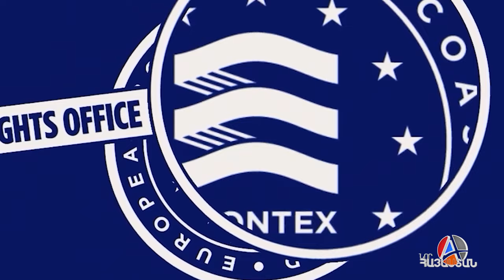Երկարատև խաղաղություն է սպասվում․ ԱԽ քարտուղար. ԻՐԱԿԱՆ ԼՈՒՐԵՐ / 08․01․2024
Երևարատև խաղաղություն է սպասվում․ ԱԽ քարտուղար. ԻՐԱԿԱՆ ԼՈՒՐԵՐ / 08․01․2024